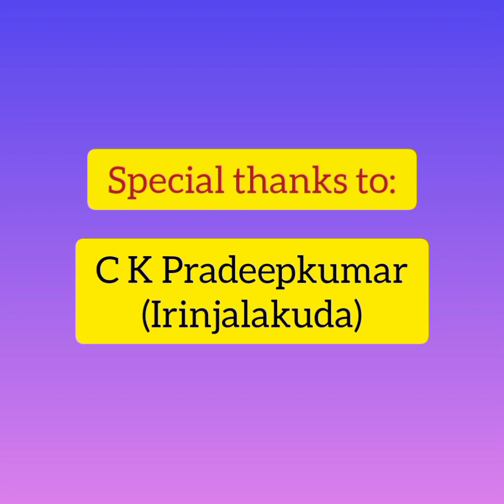World Autism Awareness Day - 2023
World Autism Awareness Day Flash Mob at Irinjalakkuda Bus Stand by Students of D.Ed. Special Education(IDD), NIPMR, Thrissur, Kerala.